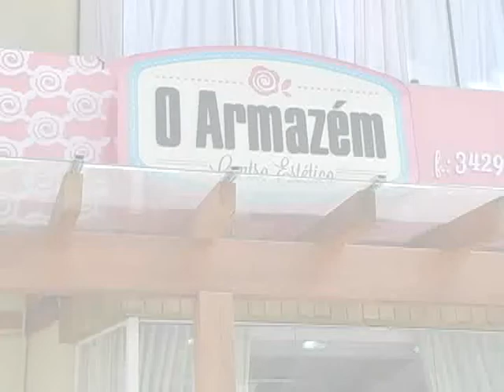O Armazem Centro Estético - Dica de Beleza, Maquiagem